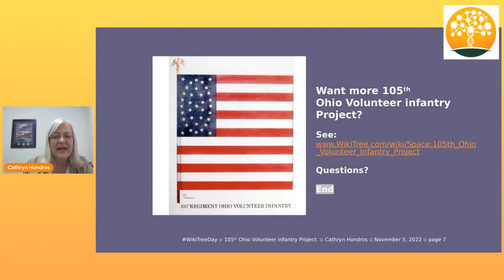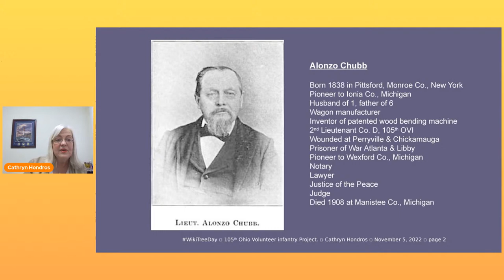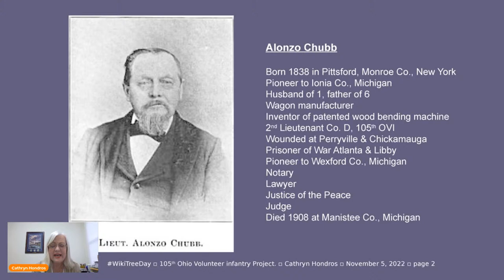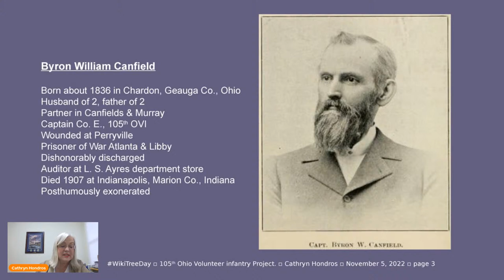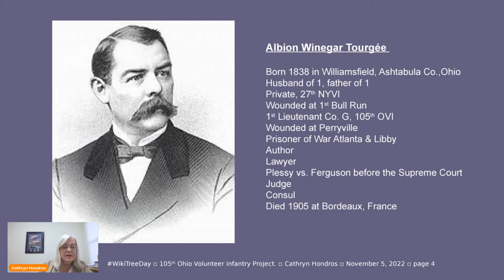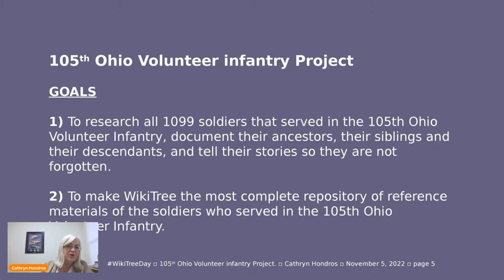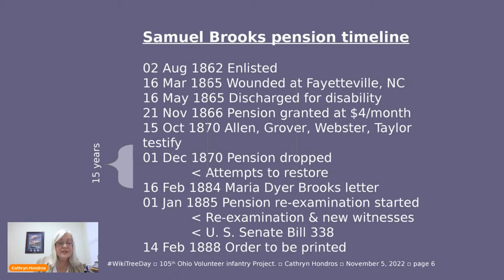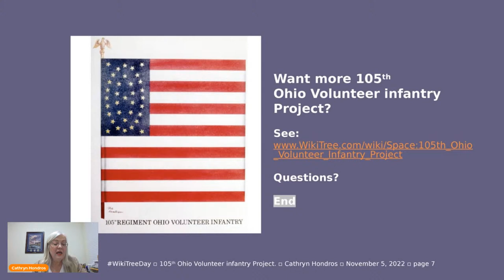WikiTree Day: The 105th Ohio Volunteer Infantry Project: Origins with Cathryn Hondros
What is the 105th Ohio Volunteer Infantry Project? Inspired by the discovery of a Civil War soldier who served in this unit, this project seeks to research all 1,099 soldiers who enlisted in the 105th Ohio Volunteer Infantry, to document their ancestors and their non-living descendants, and to tell their stories so they are not forgotten. Numerous individuals have shared letters, photographs, and other material related to a soldier upon discovering their WikiTree profile. These unique special items are incorporated into the soldier’s WikiTree profile, with the individual’s permission, enriching it for all to see and read. This presentation will discuss the origins of the project and review example soldier profiles.

What is WikiTree Day?

WikiTree first opened in 2008. This year, 2022, we decided to celebrate our 14th anniversary by officially designating November 5 as WikiTree Day!

There will be a virtual anniversary party, presentations about all the opportunities WikiTree offers, videos about the different projects on WikiTree, a live interview with founder Chris Whitten, panels covering various aspects of collaborative genealogy ... plus games, door prizes and much more!

As part of the event, we are also including a free genealogy symposium with a variety of leading speakers on genealogical topics. The symposium starts Friday, November 4, at 8am EDT (noon UTC) and runs non-stop for 24 hours, ending at 8am EDT (noon UTC) on Saturday, November 5, when we officially kick off WikiTree Day!